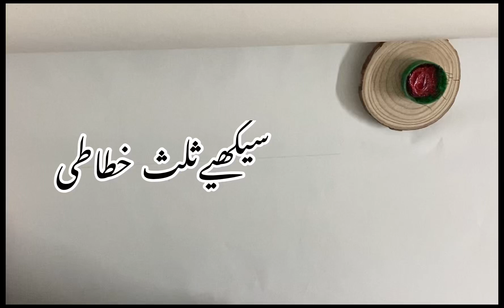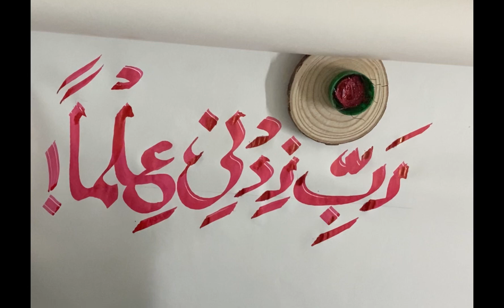thuluscalligraphy quran learning tutorial qalam artwork khatati forbegginners@ArtbyTaseer